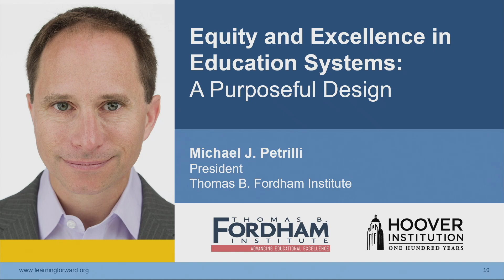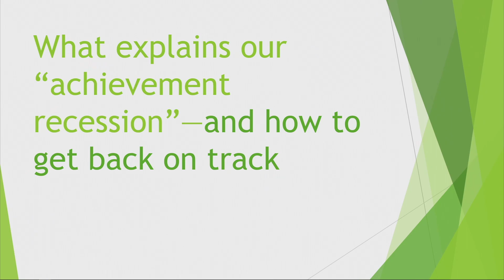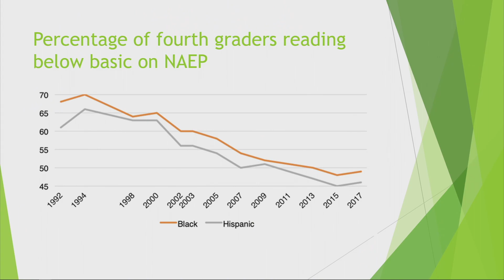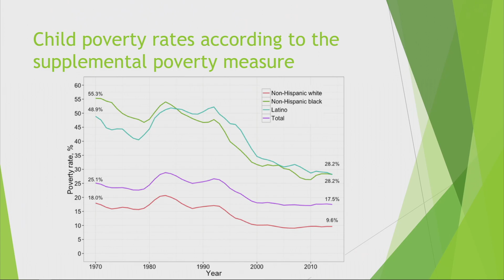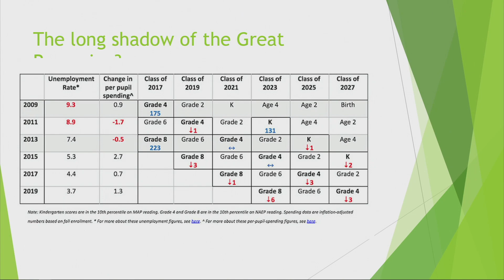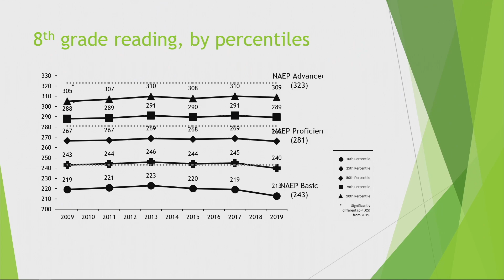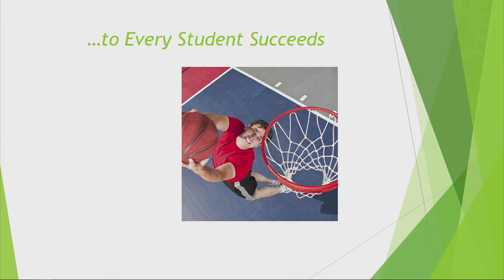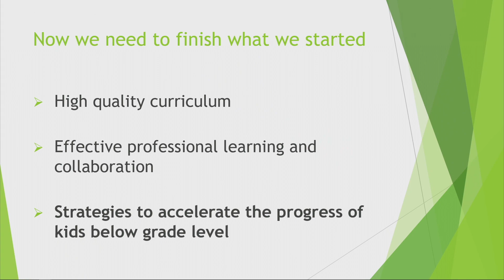[Full Keynote] Equity and Excellence in Education Systems: A Purposeful Design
On December 10, 2019, Learning Forward brought Michael Petrilli and Howard Fuller to deliver an "Ed Talk" or "Ted Talk" style keynote titled, "Equity and Excellence in Education Systems: A Purposeful Design." The 2019 Missouri Teacher of the Year, Shelly Parks joined the stage for a moderated discussion.

Michael Petrilli is president of the Thomas B. Fordham Institute, research fellow at Stanford University’s Hoover Institution, executive editor of Education Next, and a distinguished senior fellow for Education Commission of the States. An award-winning writer, he is the author of The Diverse Schools Dilemma and editor of Education for Upward Mobility. Petrilli has published opinion pieces in The New York Times, Washington Post, Wall Street Journal, Bloomberg View, and Slate, and appears frequently on television and radio.

Howard Fuller is a distinguished professor of education and founder/director of the Institute for the Transformation of Learning at Marquette University in Milwaukee, Wisconsin. The institute’s mission is to support exemplary education options that transform learning for children while empowering families, particularly low-income families, to choose the best options for their children. Previously, Fuller was superintendent of Milwaukee Public Schools, where he became nationally known for his unending support for fundamental educational reform. Other past roles include dean of general education at the Milwaukee Area Technical College and associate director of the Educational Opportunity Program at Marquette University. He was also a senior fellow with the Annenberg Institute for School Reform at Brown University.

Shelly Parks is an English Teacher at Francis Howell North High School in St. Charles, Missouri.